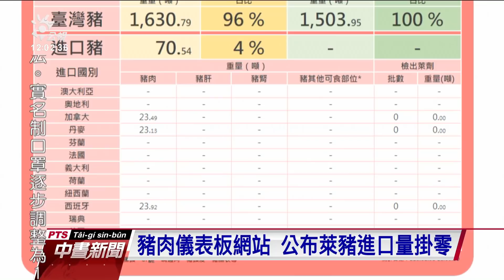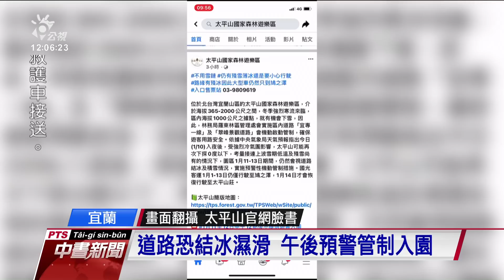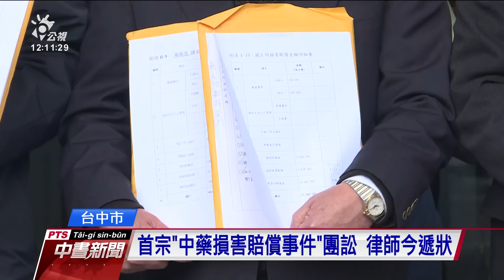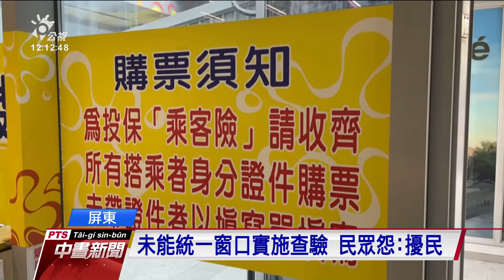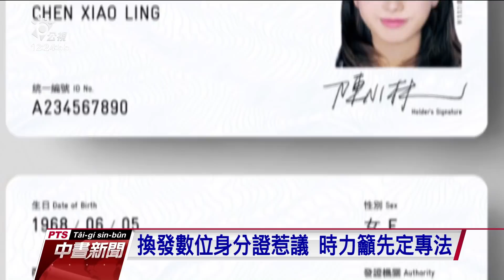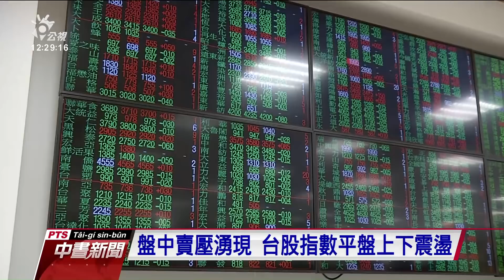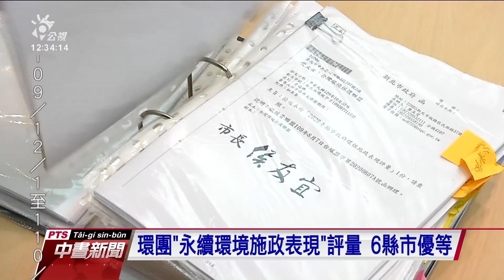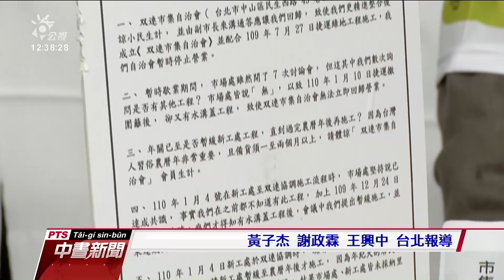20210111 公視中晝新聞